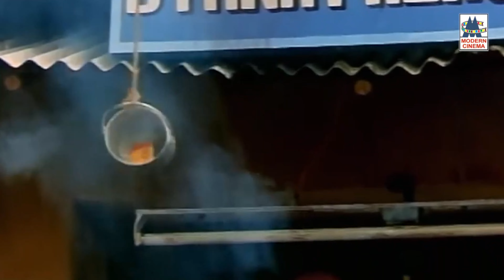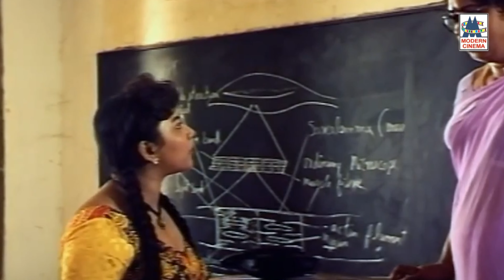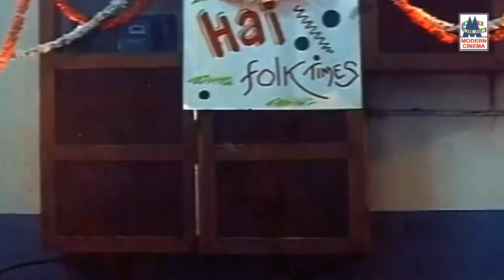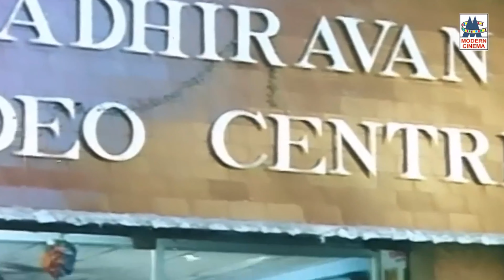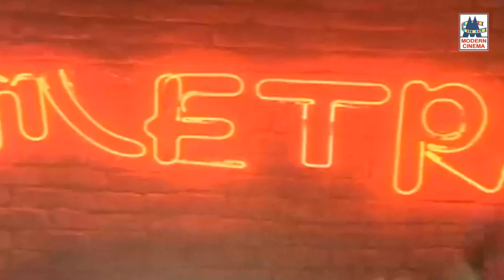Indhu full movie 4k பிரபு தேவா, ரோஜாவின் ஆட்டத்தில், தேவா திகட்டாத இசையில் இந்து இப்பொழுது 4K யில்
Starring - Prabhu Deva
Roja
Sarath Kumar
Produced by - N. A. Sudhakar
K. P. Unnikrishnan
Written by - Pavithran